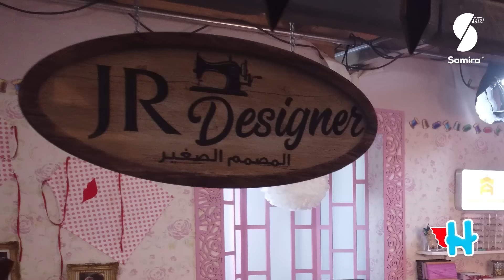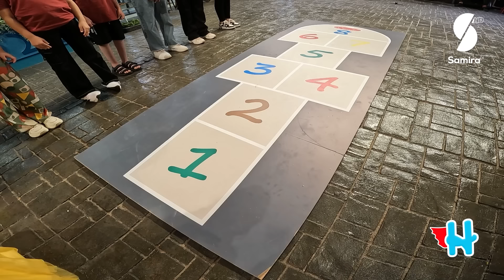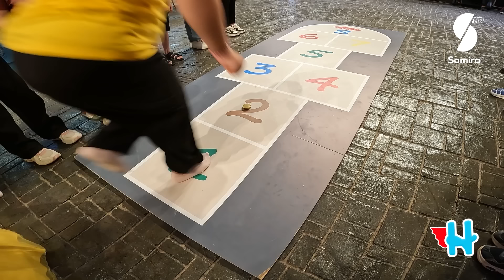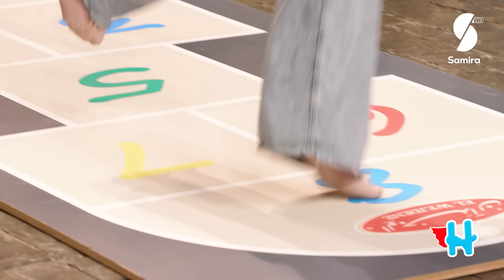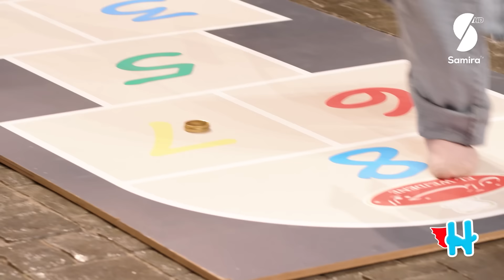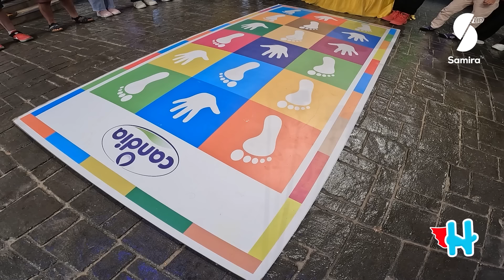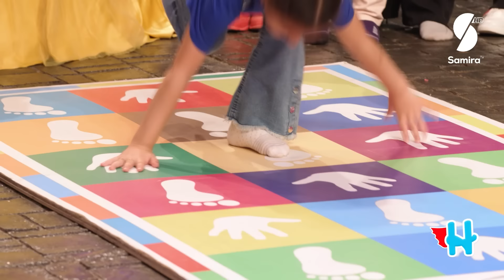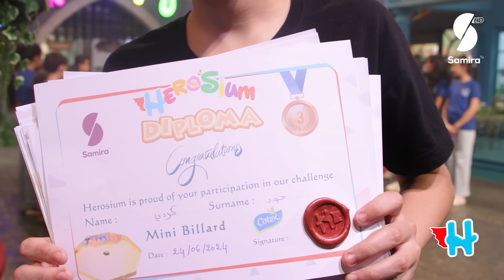Herosium - أرض الأمنيات - تحديات ومغامرات جديدة مع ايناس عبدلي - الحلقة الثامنة - الموسم الثاني